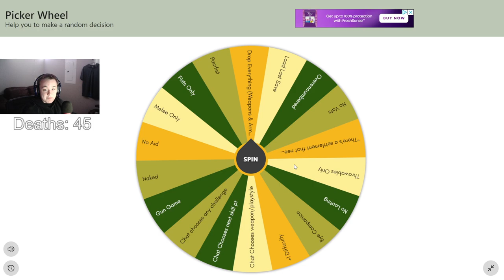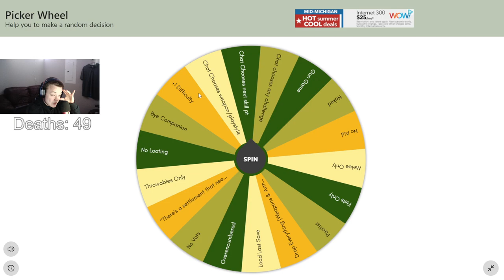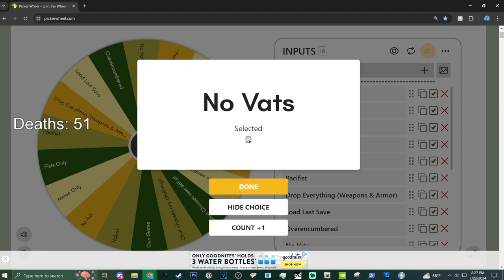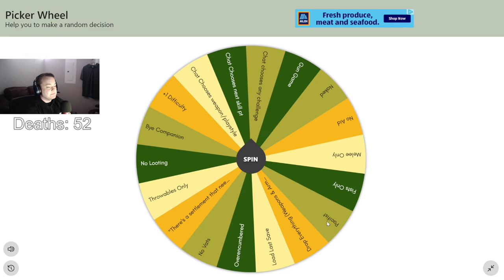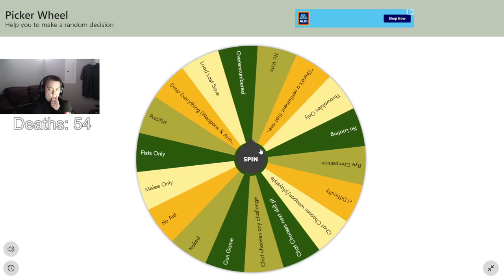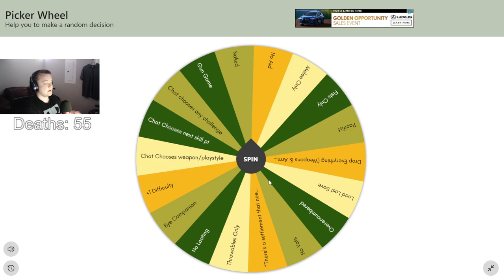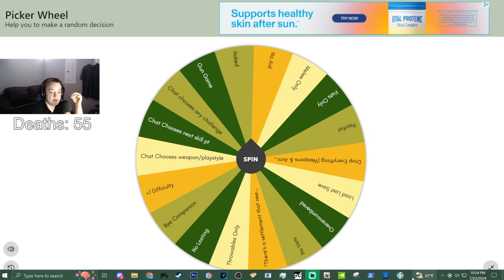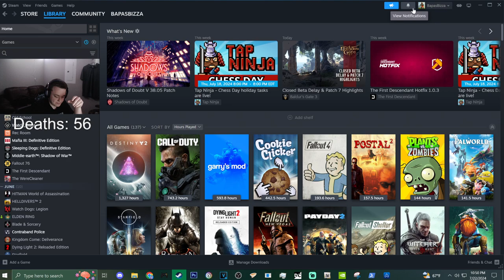Fallout 4 Wheel of Death VOD #4